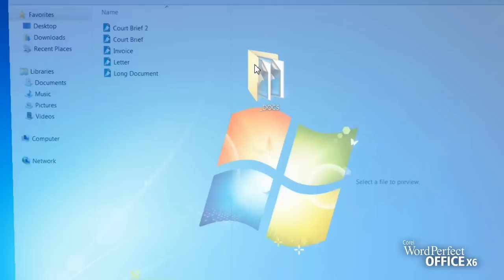WordPerfect® Office and Windows® File Previewing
With WordPerfect Office, now you can check out files before opening them in Windows® Explorer and Microsoft® Outlook®. Choose from a rich set of right-click options and save time by viewing and managing files directly in the preview window.